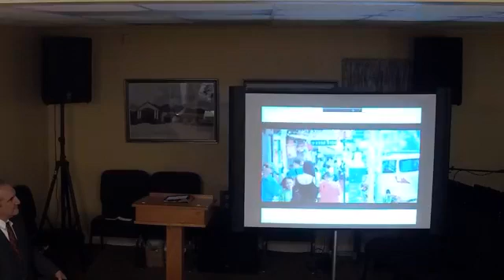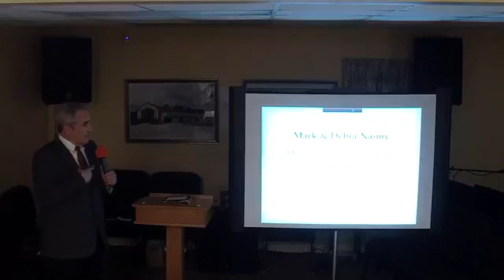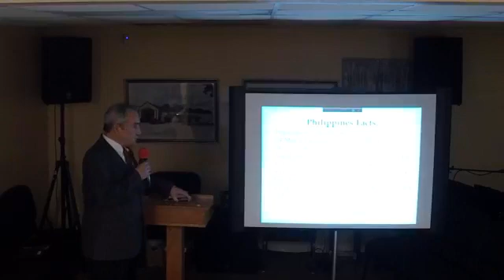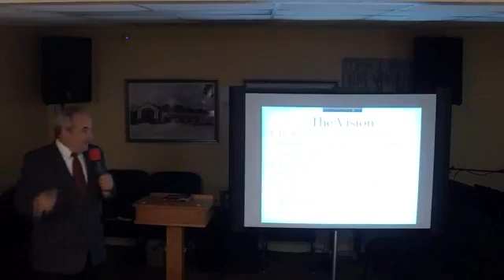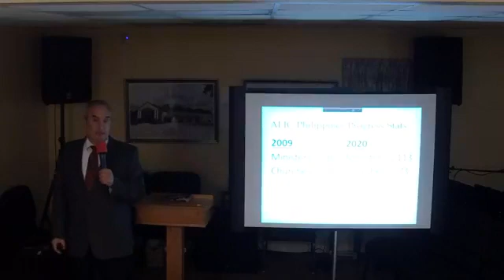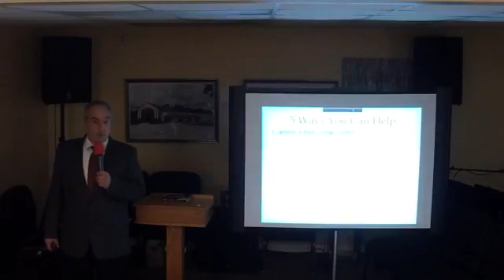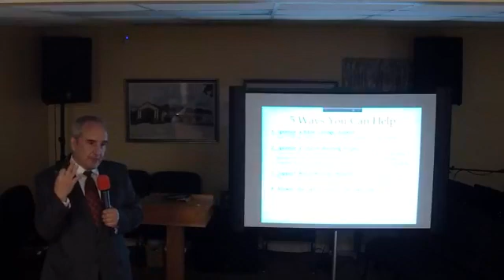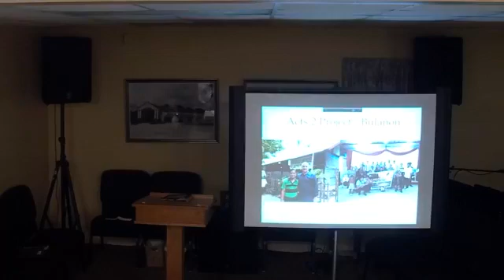Missions Service, 10.15.2020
Bro. and Sis. Mark Naimy speak of what's happening in the Philippines.